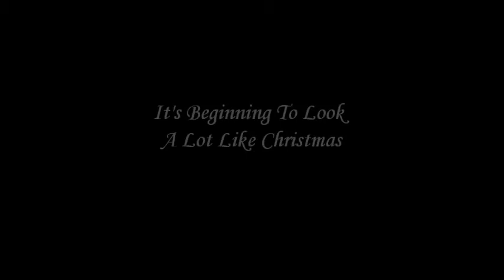It's Beginning To Look A Lot Like Christmas- Dr. Quinn Medicine Woman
Dr. Quinn, Medicine Woman
It's Beginning to Look a Lot Like Christmas by Bing Crosby
Video by Quinn's Library - Jasmine L